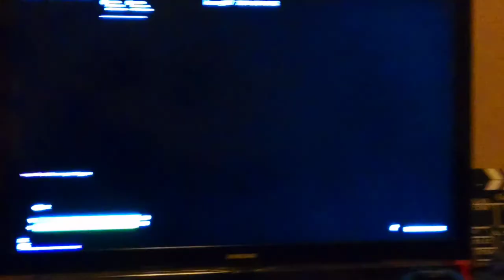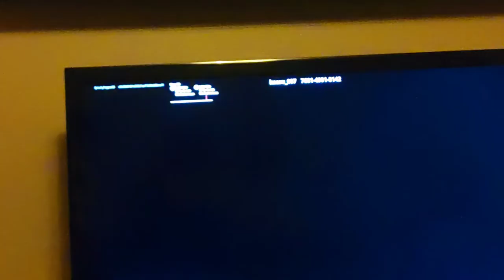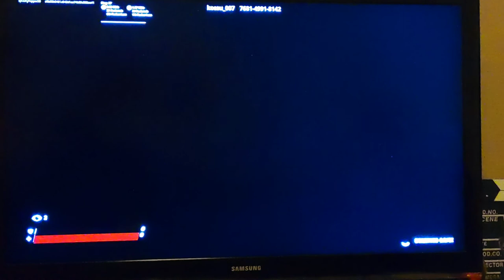maksa laatikko pelailuu